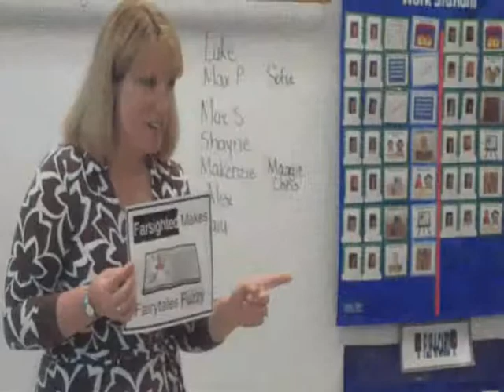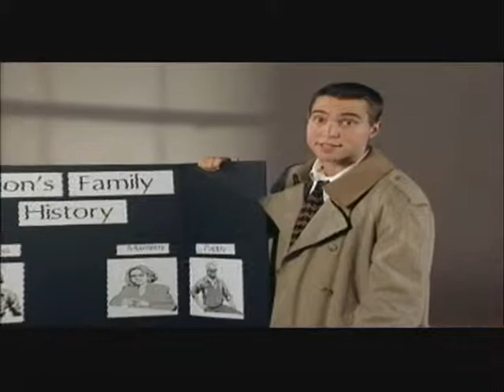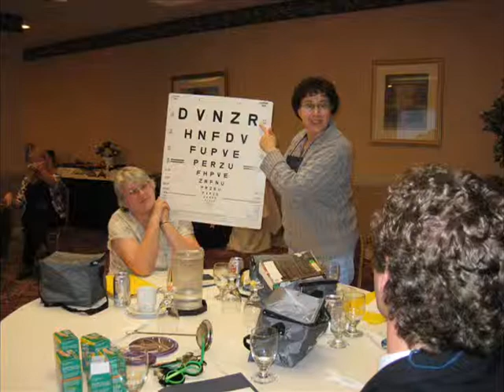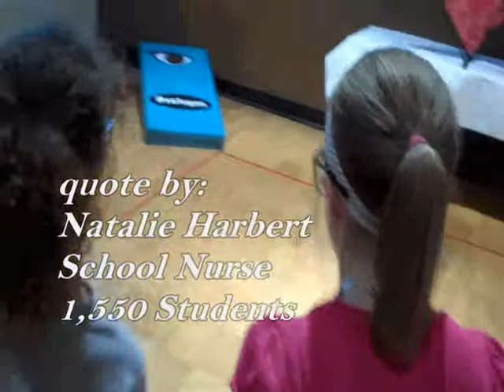What is Realeyes.wmv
The video shows highlights from each of the 4 curriculum and includes interviews and quotes from teachers and school nurses.